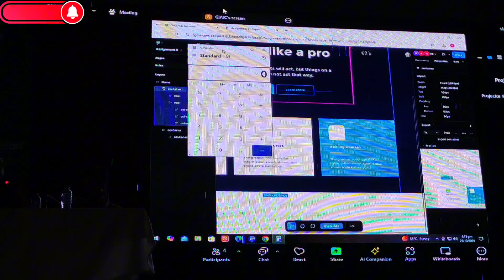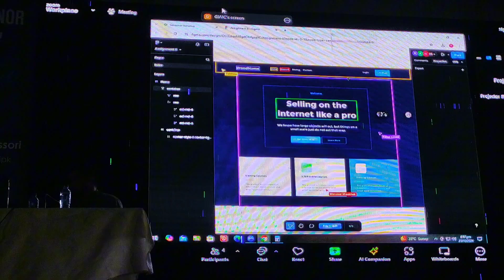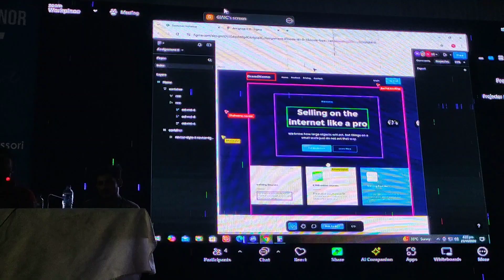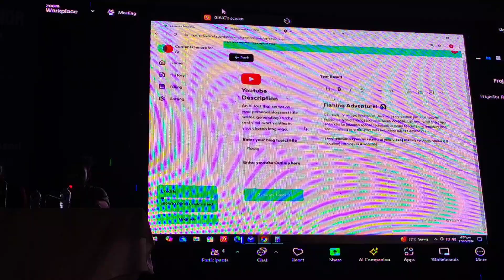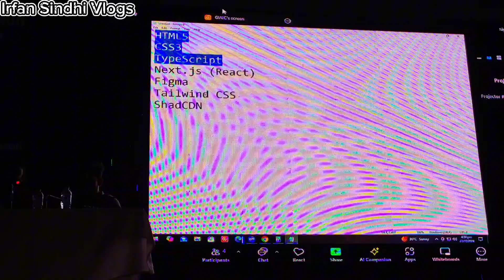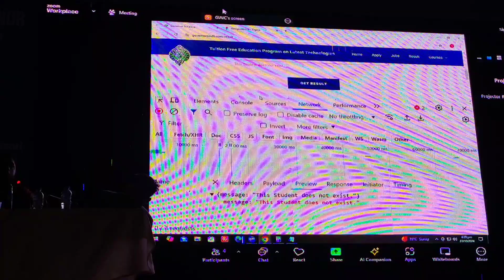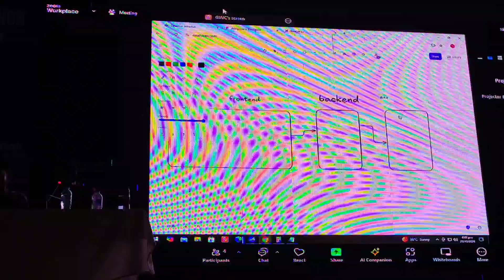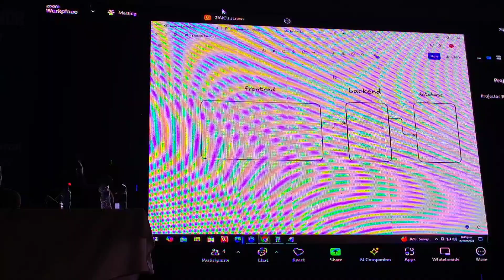Q,2 figma templates how to use|| sir Muhammad Osama & sir Naeem| 8th class part 4 Sunday 2 to 5pm